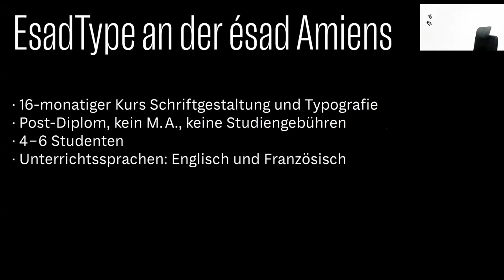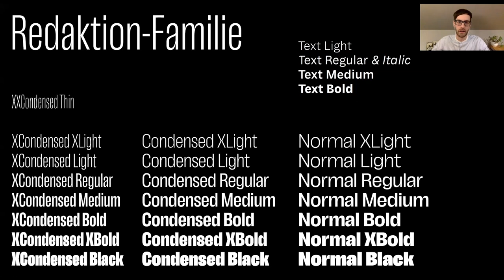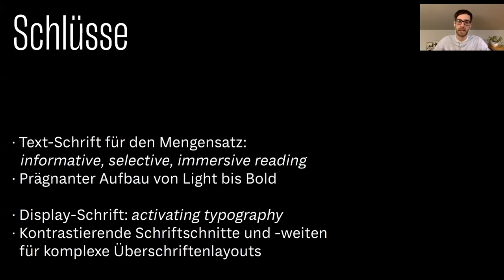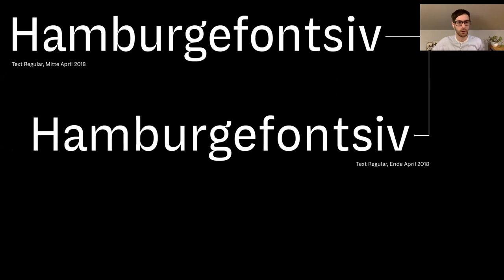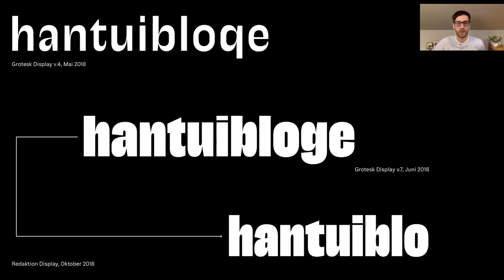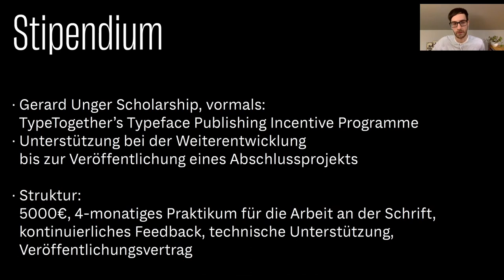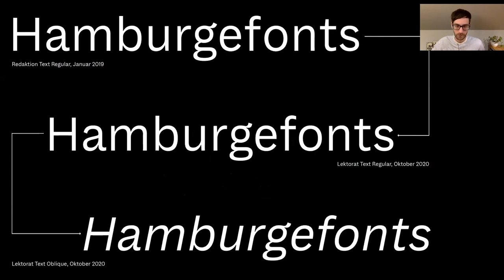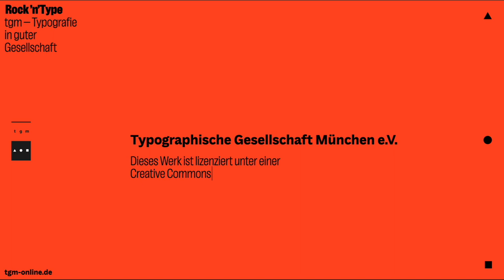Florian Fecher stellt seine Schrift Lektorat vor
Florian Fechers Kommunikationsdesign-Studium an der Fakultät Gestaltung Würzburg bei Prof. Gertrud Nolte war geprägt von der Faszination für geschriebene, gezeichnete, gesetzte Schrift – Kalligrafie, Lettering, Typografie und Schriftgestaltung. In der Folge zog es ihn von Deutschland nach Frankreich, wo er an der Ésad Amiens im postgradualen Kurs EsadType studierte. Die Gerard Unger Scholarship 2019 für seine dort entstandene Grotesk-Schriftfamilie ermöglichte ihm deren Weiterentwicklung und 2020 die Veröffentlichung als Lektorat bei TypeTogether.